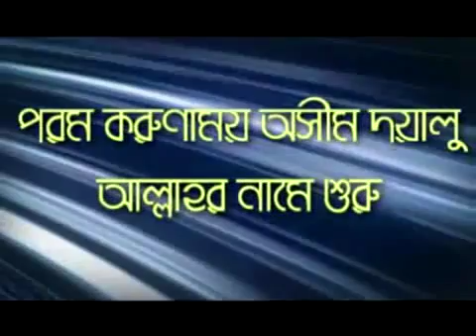Kitabut Tawheed-36 Lok Dekhano Kaj [Riya] By Sheikh Motiur Rahman Madani